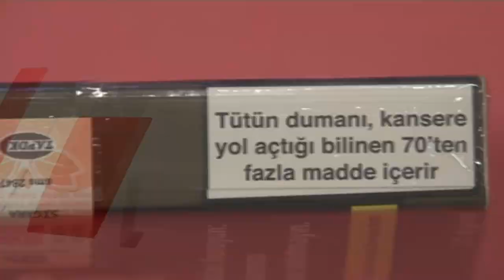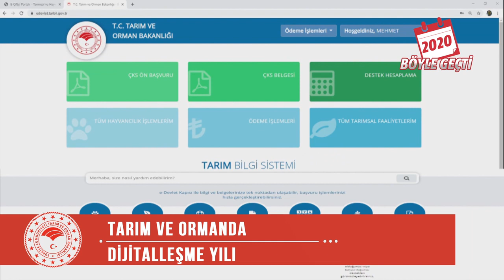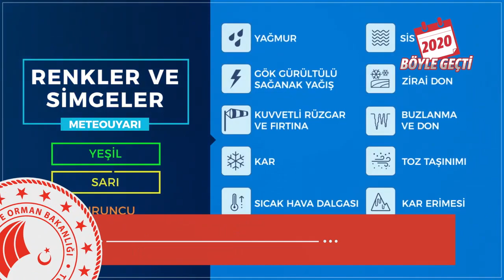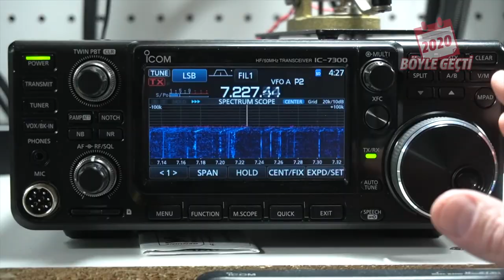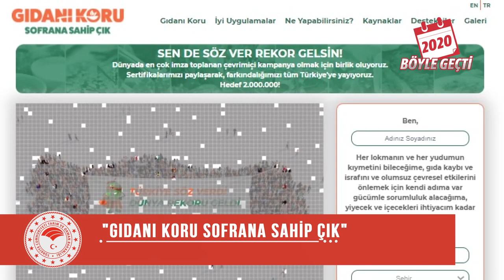2020 yılı çalışmalarımız